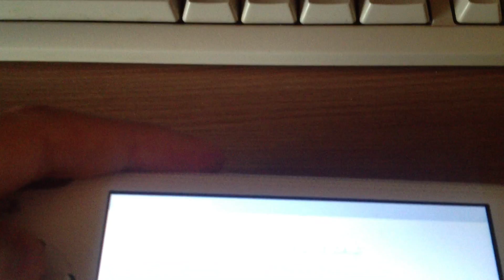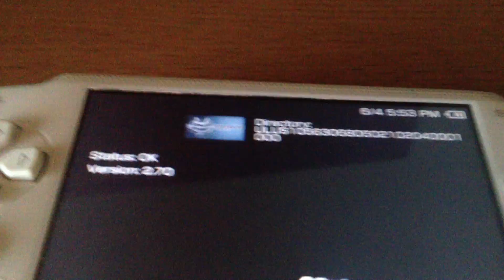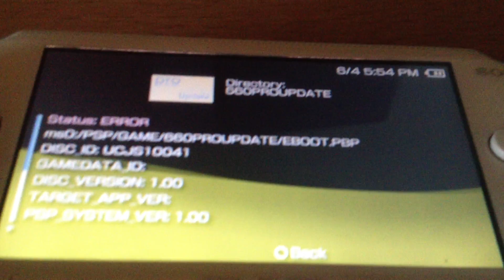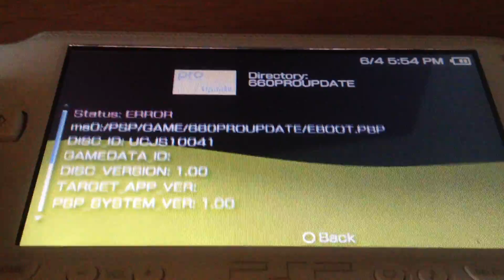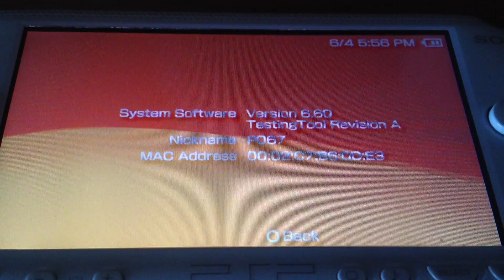PSP Special²: Testing Tool Firmware 6.60 Revision A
Since a little bird tweeted me my newest firmware in my collection, the 6.60 TT-A, I did a little special about these special firmwares, since these debug/development firmwares are pretty rare and there are just 1 or 2 in the wild.

Enjoy the video and I hope everything with the video was fine.

Greetings

~The Z